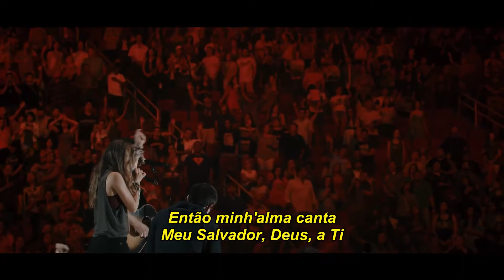How Great Thou Art (Feat. Lauren Daigle) - Hillsong UNITED | [TRADUÇÃO EM PORTUGUÊS] 🇧🇷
LETRA:

VERSO 1:
Ó Senhor, meu Deus
Quando eu, maravilhado,
considero todos os mundos
que Tuas mãos fizeram,
vejo as estrelas,
ouço o trovão que ressoa,
Teu poder em todo o universo é exibido

REFRÃO:
Então canta minha alma, meu Deus Salvador para Ti

REFRÃO:
Então canta minha alma, meu Deus Salvador a Ti
Quão grande Tu és
Então canta minha alma
meu Deus Salvador a Ti

VERSÍCULO 3:
E quando eu penso
Que Deus, Seu Filho, não poupou
, O enviou para morrer,
eu mal posso entender
Que na cruz
meu fardo carregou com alegria
Ele sangrou e morreu para tirar meu pecado

VERSO 4:
Quando Cristo vier
Com brado de aclamação
E me levar para casa
Que alegria encherá meu coração
Então eu me curvarei
Em humilde adoração
E então proclamarei
Meu Deus

REFRÃO:
Meu Salvador Deus a Ti